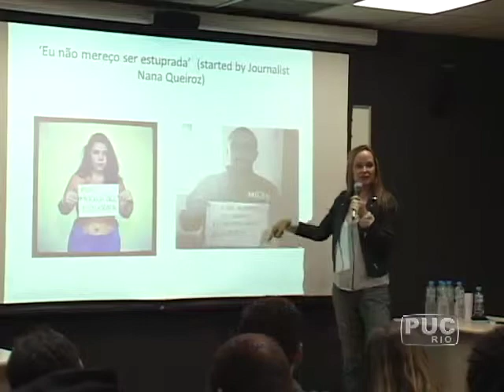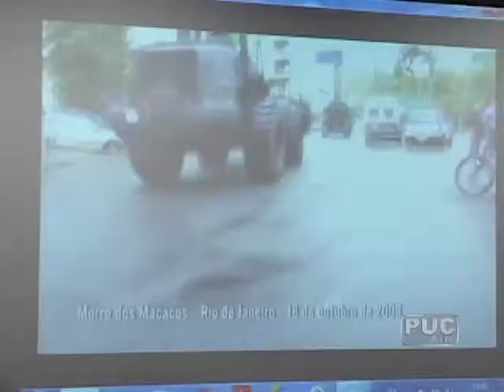TV PUC-Rio: Corbetura da violência nas comunidades cariocas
As mídias comunitárias têm um importante papel para mostrar a realidade dos moradores de comunidades pobres, que convivem diariamente com a violência do tráfico de drogas. A atuação dessas mídias e da chamada grande imprensa foi tema de um debate na PUC-Rio.